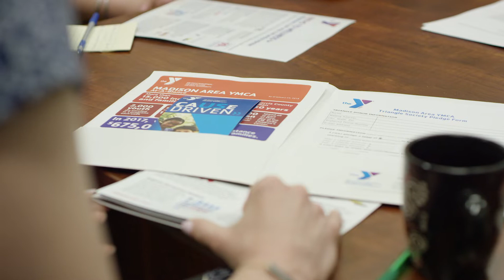ACTIVE Network Celebrates 20th Anniversary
Come celebrate 20 years of making the world a more active place with us!